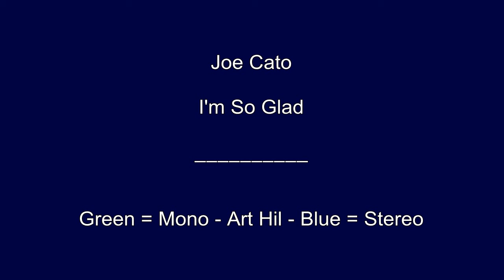Joe Cato - I'm So Glad